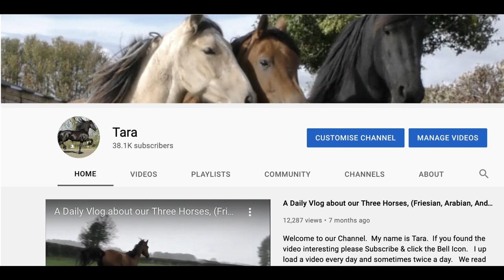Bella The Talking Horse Meets Daisy 🐮🐴 🤣